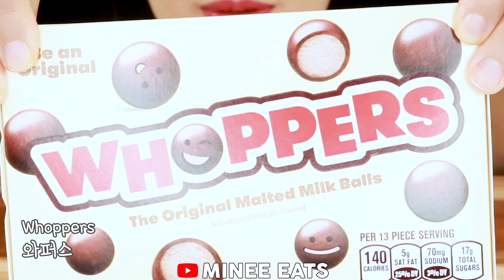ASMR MALTESERS with WARM HEAVY CREAM EATING SOUNDS MUKBANG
TO:
Minee Eats
257 Lawrence St NE #4861
Marietta, GA 30060
USA